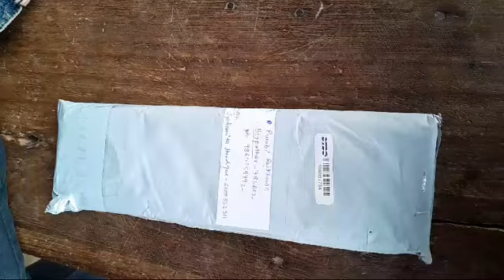Mix toss riha sadorOnly 1030